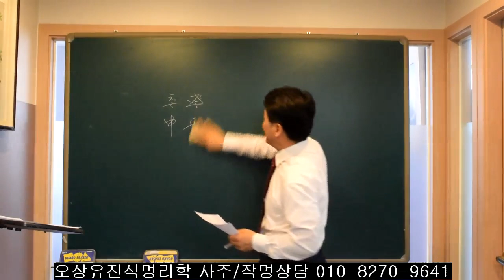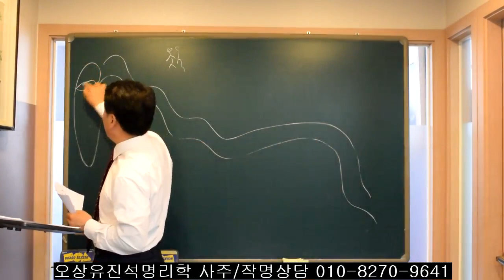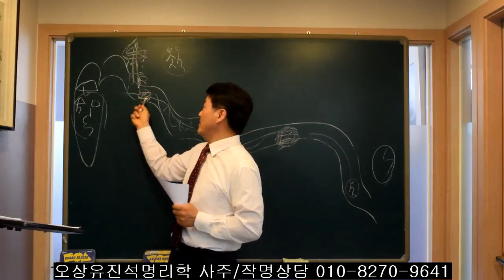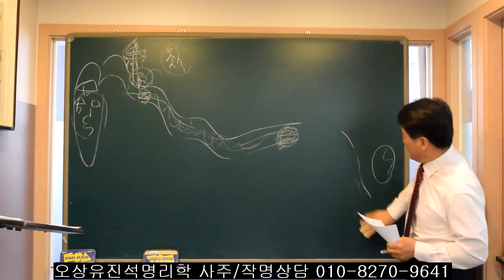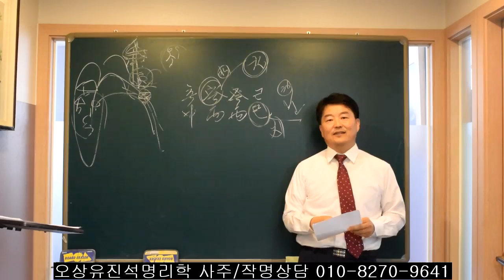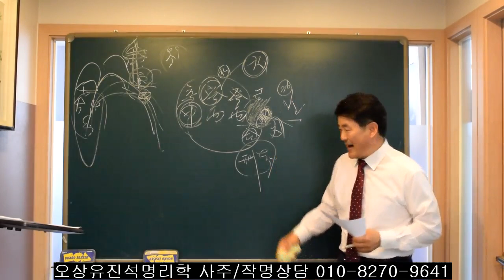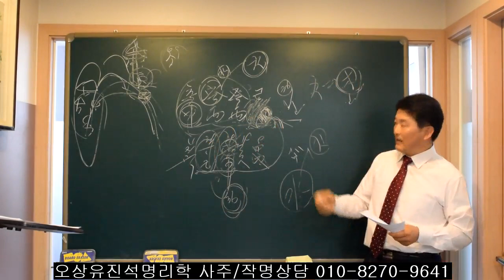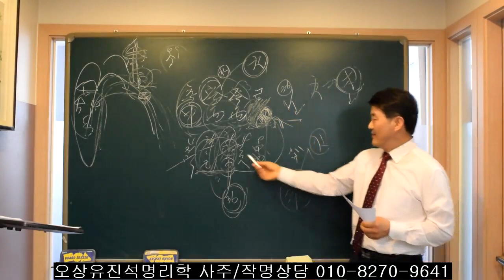이런 사주 장사보다 소속운이 좋다. 오상유진석명리학강의